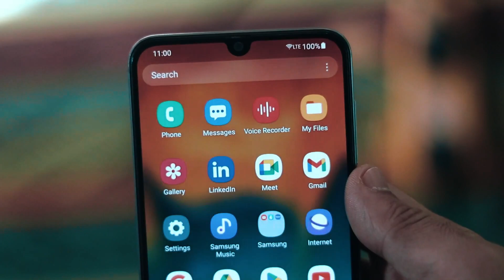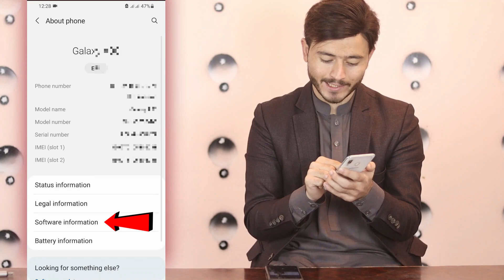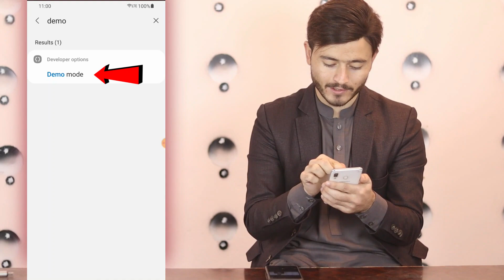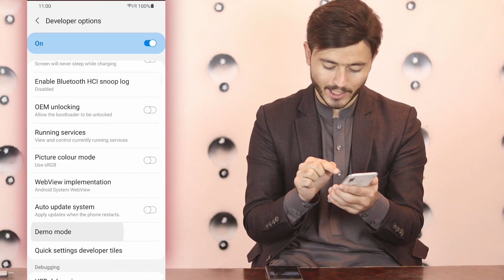د موبائل د بيټري يو پټ سيټينګ | وس په يو مينټ کي د موبائل بيټري 100٪ ډکه کړي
Salamona Malgaro khudi de wakrhe se tol ba rogh aw jorh yast dostano pa dagha video ke ba za taso ta de mobile de battery yaw pat setting dar washayama se tase dera zayat faida zene akhestalai she